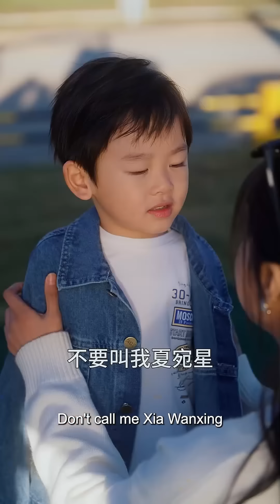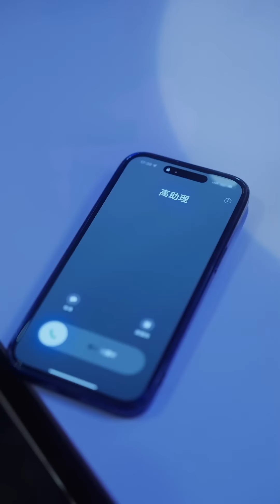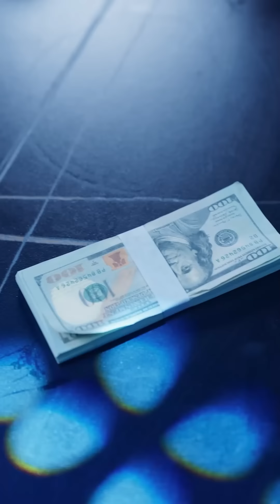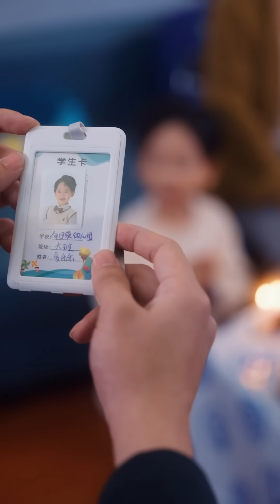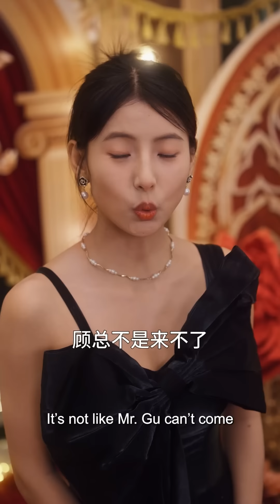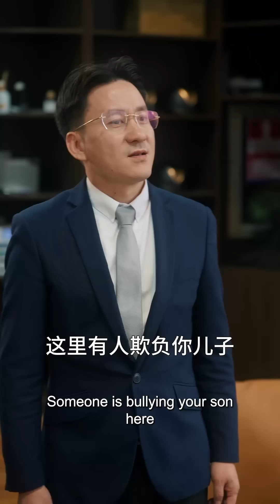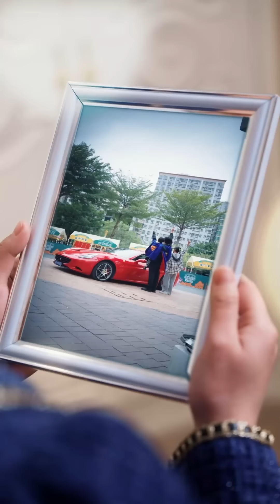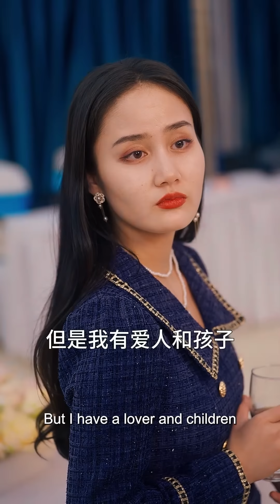【Full】"Mommy, be gentle! Don't scare Daddy away!" 5 years later, Baby found long-lost Daddy!